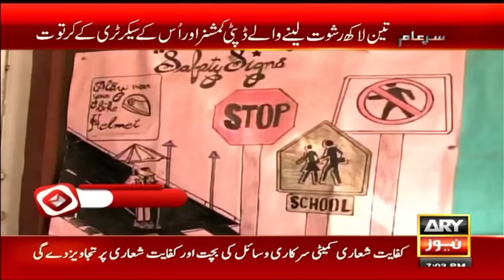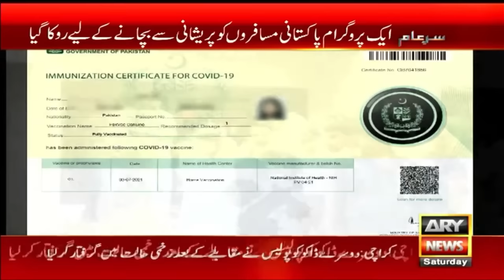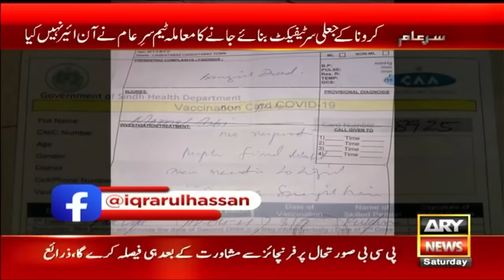Sar-e-Aam | Iqrar Ul Hassan | ARY News | 25th February 2023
Blackmailer's antics after being caught red-handed - Sar e Aam show that wasn't aired

Sar e Aam Team nay Deputy Commissioner ko rishwat letay pakr liya, dekhiye

Sar E Aam Team nay kesay fake corona certificate denay walay doctor ko pakra